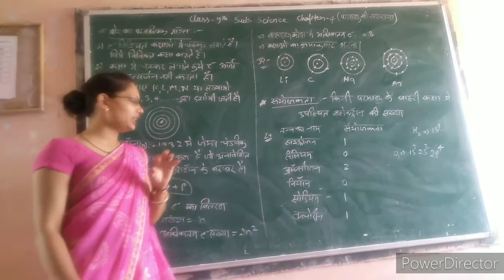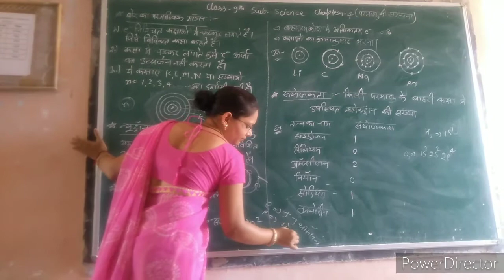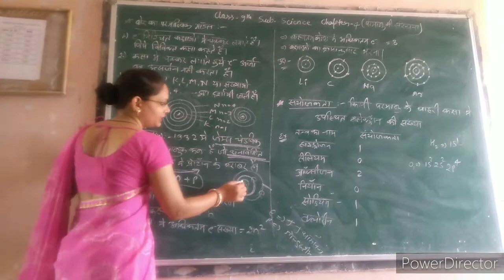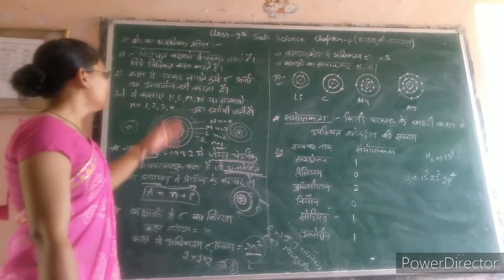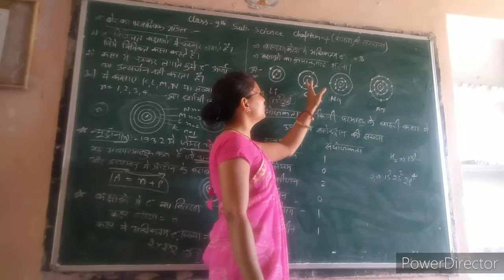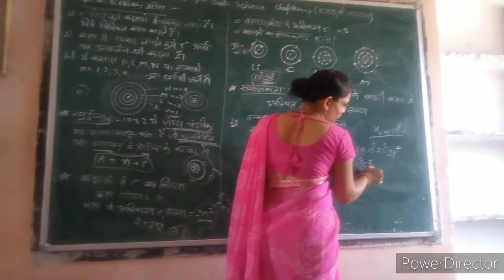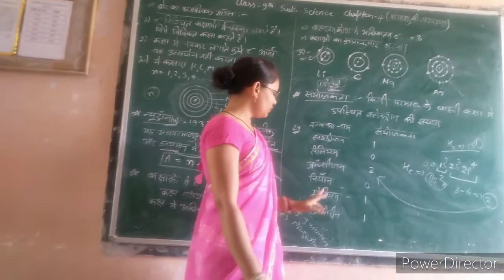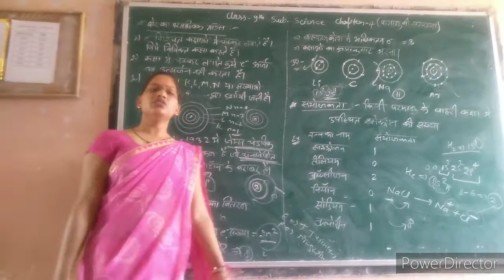Class IX science chapter 3 (परमाणु सरचना)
Avm girls sr sec school dausa